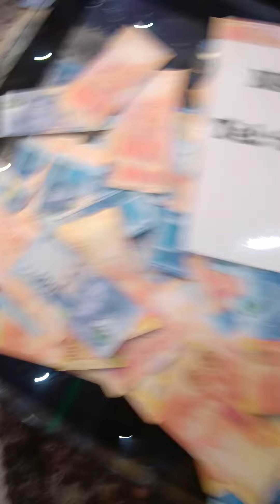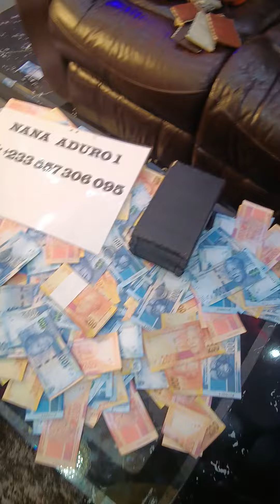no any Spritual man can build this big house for Strangers people that are coming for spiritual help